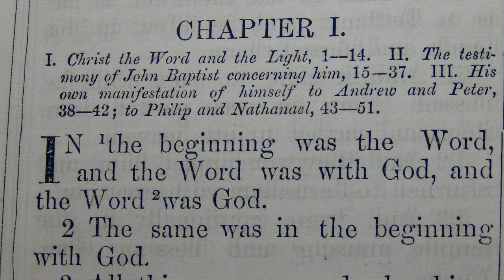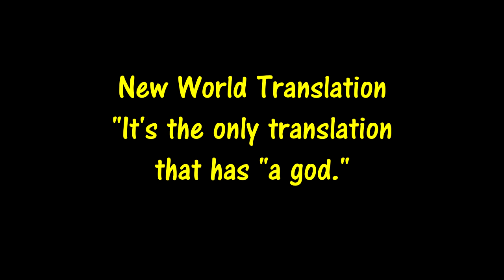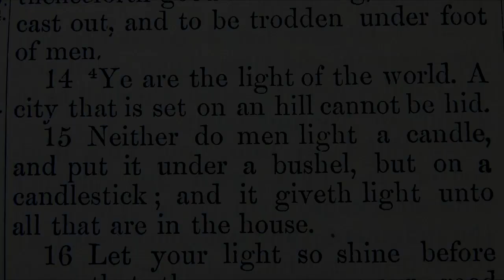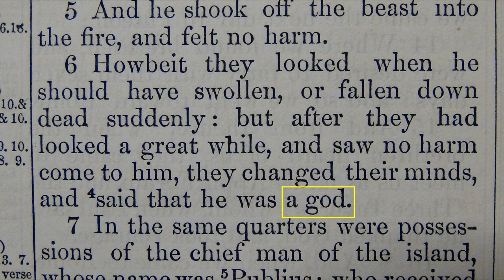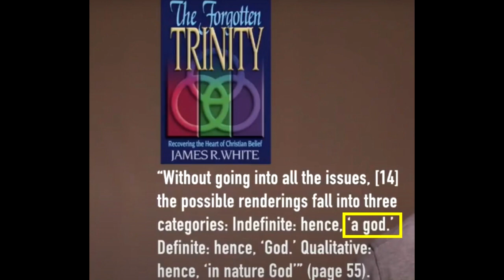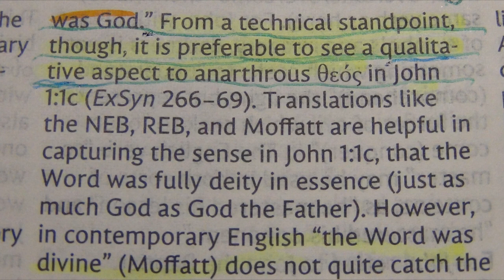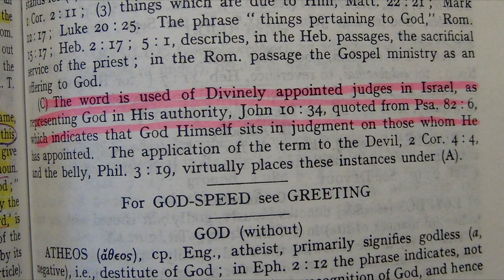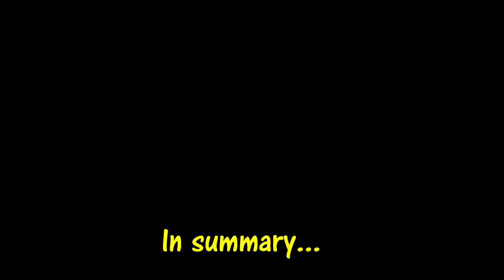New World Translation Curiosities #5 - "a god" "Colwell's Rule"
A basic discussion on John 1:1 and the words "a god."